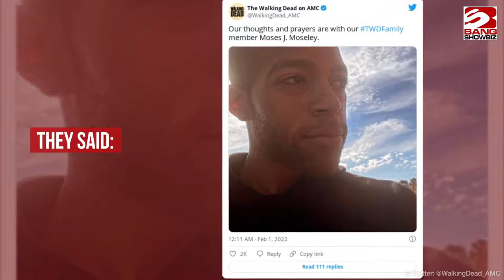The Walking Dead actor Moses J. Moseley found dead aged 31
Moses J. Moseley has died aged 31.
The late actor - best known for his role as zombie Mike in 'The Walking Dead' - was found dead on Wednesday (26.01.22) in the Hudson Bridge area of Stockbridge, Georgia.
In a statement on Monday (31.01.22), his manager told PEOPLE magazine: "He was loved by everyone who met him. Such a bright light in everyone's eyes.
"Moses was an amazing person and if you had the opportunity to meet him he would have made your day amazing.
"He was very talented, he was a great friend, the kind you could call for anything. He was always excited about life and working in the entertainment business."
As reported by TMZ, the manner of his death is currently being investigated by police.
Moseley played one of Michonne's pet zombies on 'The Walking Dead' in 2012 and 2015.
TV network AMC has paid tribute to the late actor in a statement on social media.
They said: "Our thoughts and prayers are with our TWDFamily member Moses J. Moseley."
He also appeared in 2017 film 'Attack of the Southern Fried Zombies', as well as having credits in the likes of 'Joyful Noise', 'The Internship', 'Queen of the South', 'Watchmen' and 'Blood Scroll: Horror Stories'.
Tributes have poured in for Moseley, with fans praising him as a "really nice guy".
One fan tweeted: "Awful news about @MosesjMoseley Really nice guy. Met him last May in Georgia. Prayers for his family & friends. twd walkingdead @averysistersent (sic)"
Another added: "That's so sad. My condolences to his family, and to our TWDFamily . He was such a sweet guy."
And a different fan said: "Such sad news has hit twd family... saddened to hear about the passing of Moses J. Moseley much love to his family and loved ones TWDFamily (sic)"